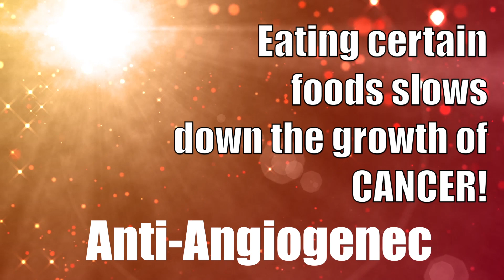Angiogenesis - Dr. William Li / Marika Hamilton Dealing with Healing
This is a summary of Dr. William Li's TEDx talk on Angiogenesis.  This is SUPER important for everyone to watch and understand how they can lower their cancer risk, and slow down cancer growth for those that have already diagnosed.  Here's to our good health - Marika :)